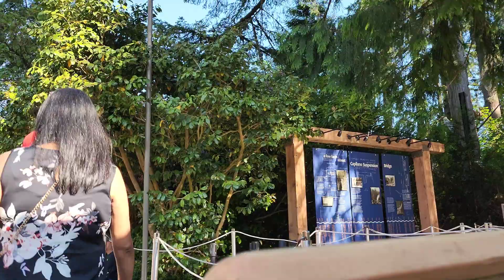Capilano suspension bridge!! 4K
Vancouver  BC Capilano suspension bridge walking tour on 4K video